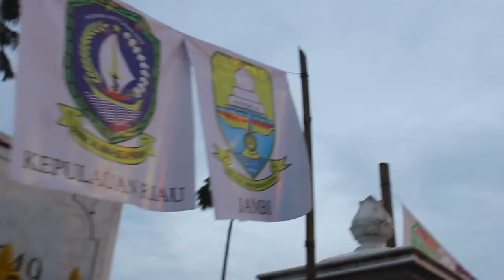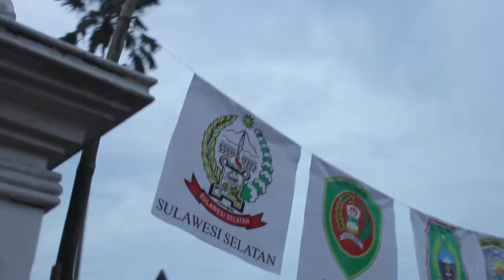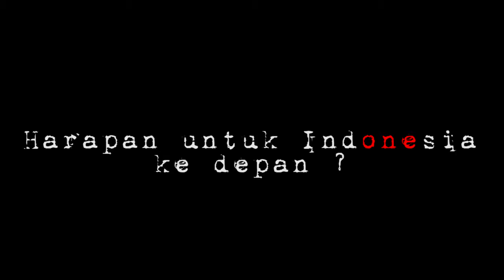[Mini Dokumenter] - Indonesia itu ?